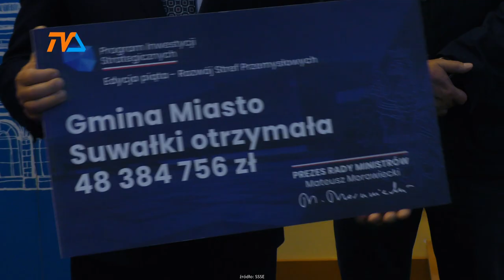Uzbrojenie to początek. |TVSUWAŁKI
O planowanej, odrębnej inwestycji poinformował również prezes Zarządu Suwalskiej Specjalnej Strefy Ekonomicznej, Leszek Dec.